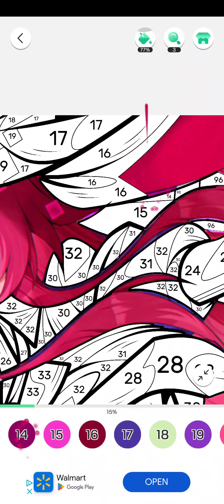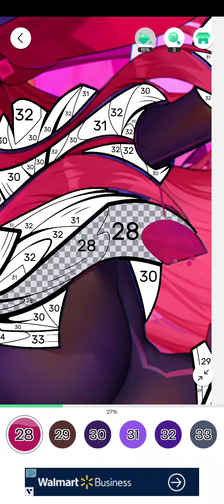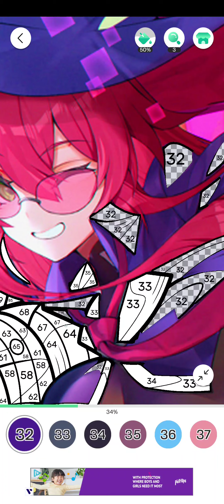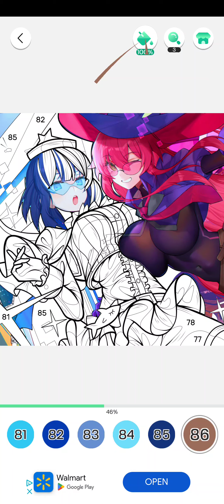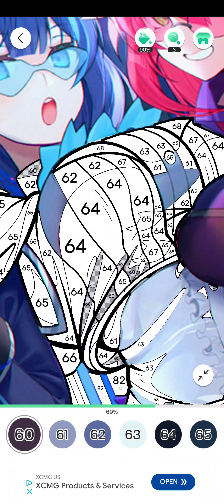color fan, yu gi oh october 5th 2024, android,